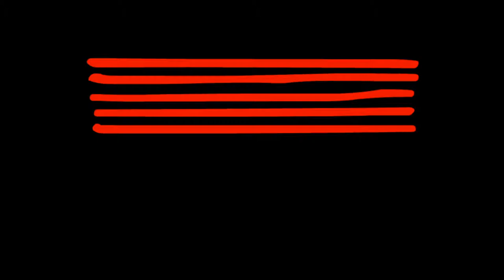Matt Corby - Brother - Cover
Matt Corby - Brother - Performed by Georgina and band for her graduating recital held on campus at the Australian Institute of Music (AIM)